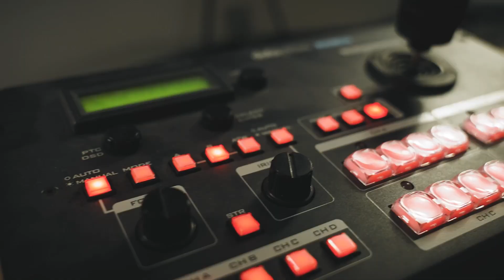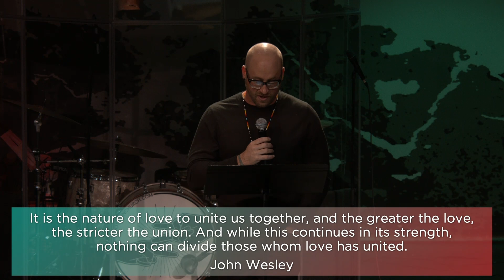New Temple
As we continue our series on our fundraising campaign, we focused the first two weeks on vision. Who are we, what are we doing here, and where are we going. This third week is looking at the hard numbers for what this will cost and why it’s important to design this building the way we did. However, Pastor Scott gives a brief history of Churches being built throughout history and why they have been important and how we are a continuation of their work.